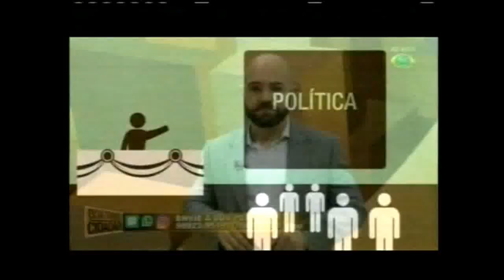02 03 17 Boa Tarde Cidadão Entrevista com Ubaldo Fernandes vereador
Ubaldo Fernandes é vereador de Natal pelo PMDB